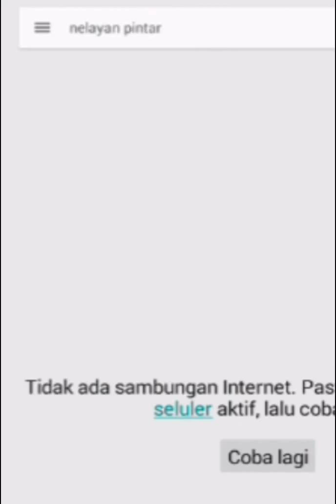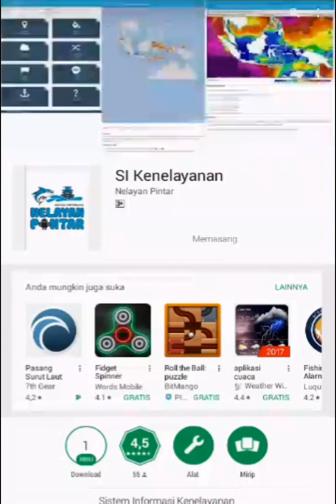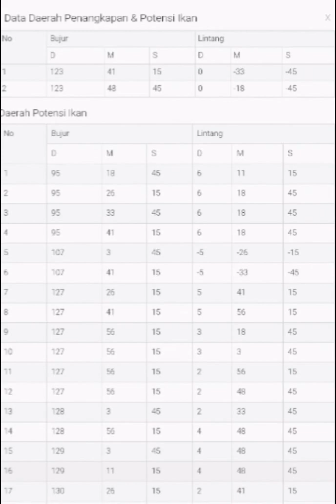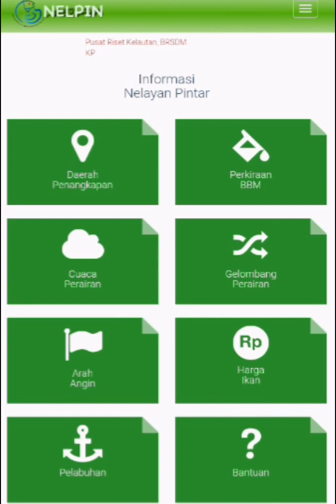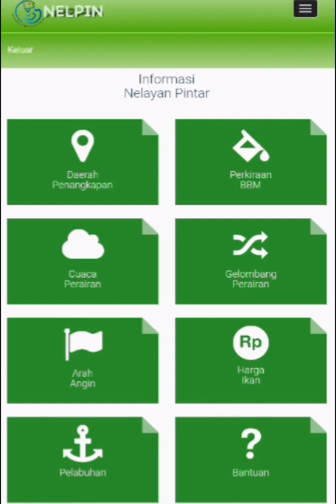CARA MENGGUNAKAN APLIKASI NELAYAN PINTAR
VIDEO CARA MENGGUNAKAN APLIKASI NELAYAN PINTAR UNTUK SEMUA KALANGAN,KHUSUNYA UNTUK PENYULUH PERIKANAN DAN PARA PELAKU USAHA PERIKANAN SEPERTI NELAYAN, PEMBUDIDAYA IKAN DAN MASYARAKAT PERIKANAN. MUDAH-MUDAHAN MEMBANTU DAN BERMANFAAT. TERIMA KASIH.
How to use the smart fisherman application